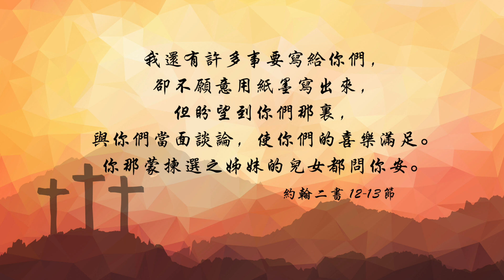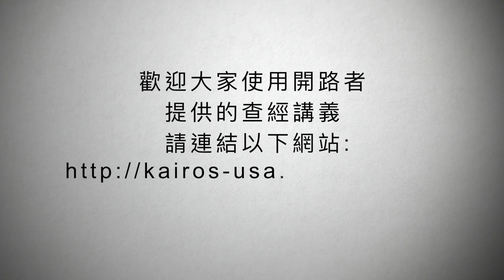【粵語】聖經好好聽 - 約翰二書第一課合集